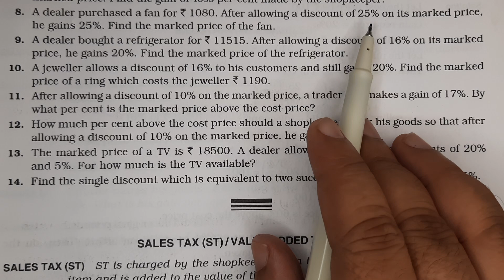A dealer purchased a fan for Rs 1080. After allowing a discount of 25% on its marked prices, he gain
A dealer purchased a fan for Rs 1080. After allowing a discount of 25% on its marked price, he gains 25%. Find the marked price of fan.